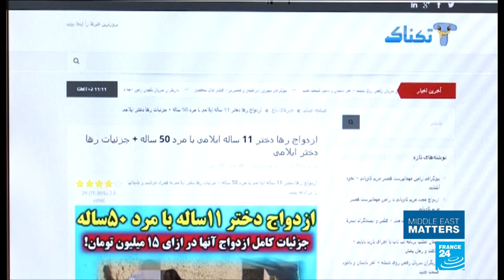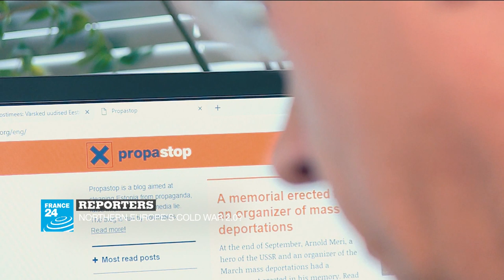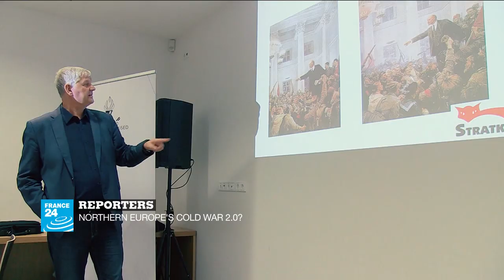Crisis through culture: Drawing attention to Syrian struggles with art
Join Sanam Shantiyaei on Middle East Matters for:
A report on child brides in Iran: After questions have arisen regarding an 11-year-old child abuse victim.
An interview with Lebanese artist Helen Zughaib on her latest collection of work 'Syrian Migration Series'.
Episode 8 of Flavours of Iraq: Platini in Ramadi

A look back at the week’s important events in the Middle East with exclusive reports and interviews from France 24 correspondents in the region.